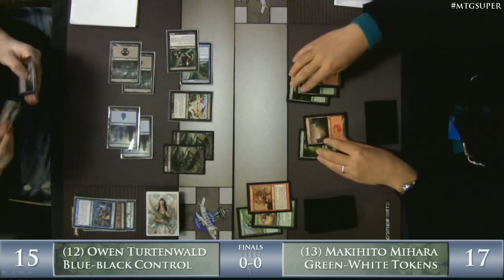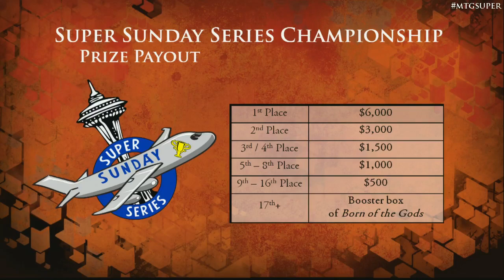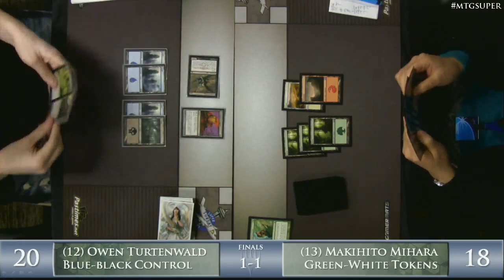Super Sunday Series Championship Finals: Owen Turtenwald vs. Makihito Mihara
Watch Owen Turtenwald battle Makihito Mihara in the finals of the Super Sunday Series Championship.
Format: Modern Masters Booster Draft